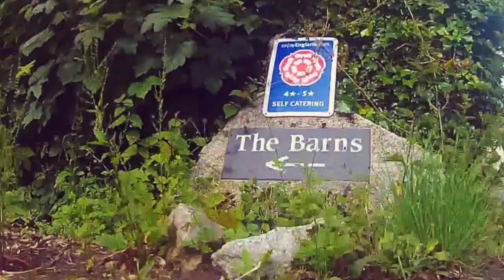Devon Country Barns